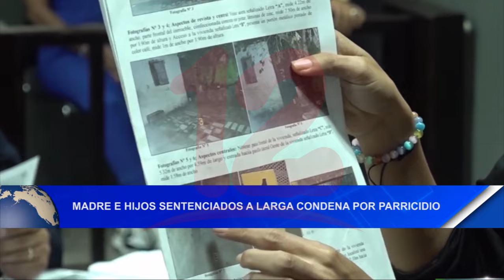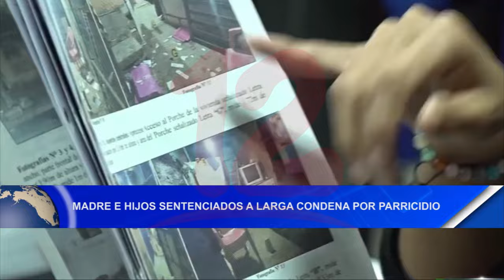Noticias12Nicaragua Madre e hijos sentenciados a larga condena por parricidio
Madre e hijos sentenciados a larga condena por parricidio